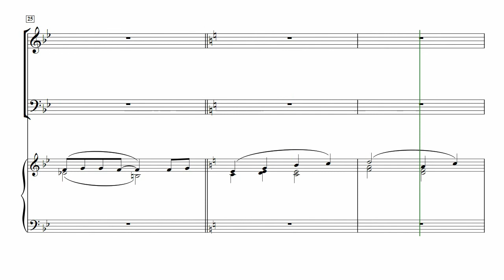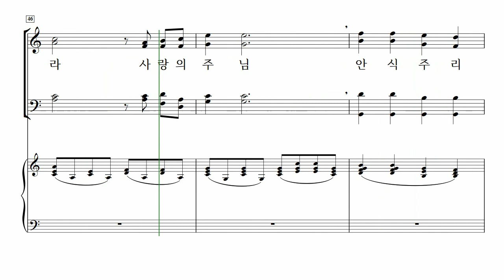[중앙아트] 올드벗뉴송즈 1집 01. 괴로울 때 주님의 얼굴 보라 - 소프라노 MIDI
📚  올드벗뉴송즈 1집 – 신상우 편

01. 괴로울 때 주님의 얼굴 보라

Old But New Songs - Gospel Song 편곡집
책을 내면서...

꼭 작업해 보고 싶었던 책입니다.
제가 아주 어렸을 때부터 불러 왔던 오래된 Gospel 노래들을
성가대에서 부르실 수 있게 조금 새롭게 편곡했습니다.
오래된 노래들이지만 요즘 CCM곡들과는 다른
편안함과 감동이 있는 노래들이라, 최대한 원곡을 살려서
어렵지 않게 편곡해 보았습니다.
화려하거나 멋지지는 않지만
잔잔한 여운이 있는 노래로 불리어졌으면 좋겠습니다.
그래서,
하나님에 대한 기억들이 다시 되살아나고,
이 노래들이 삶의 고백으로
드려졌으면 좋겠습니다.

2017년 2월
신상우